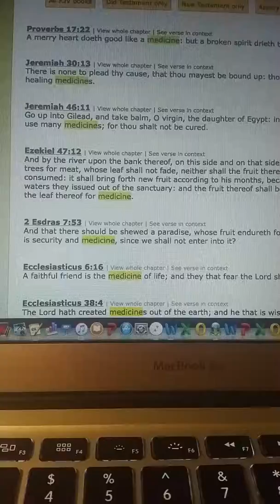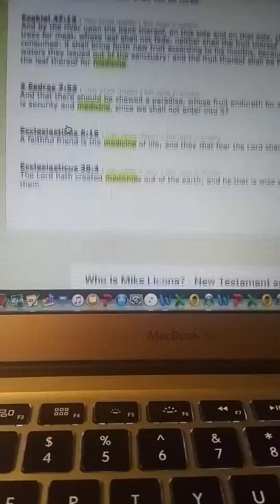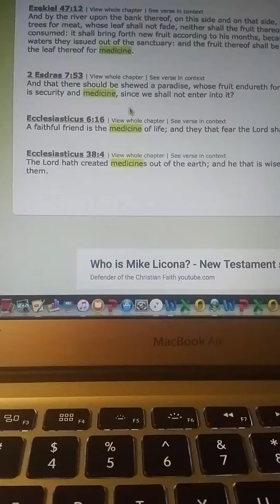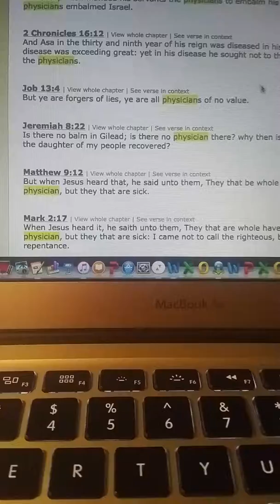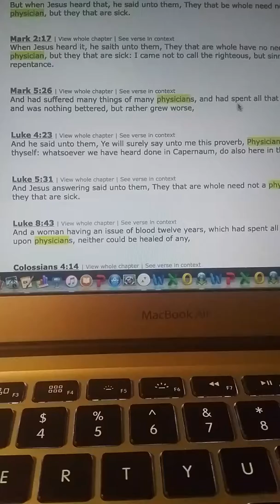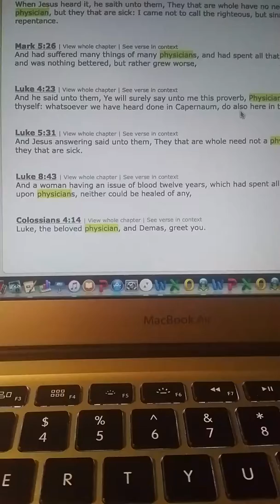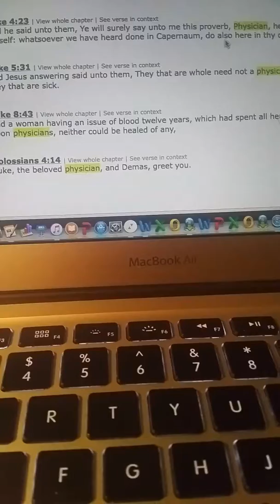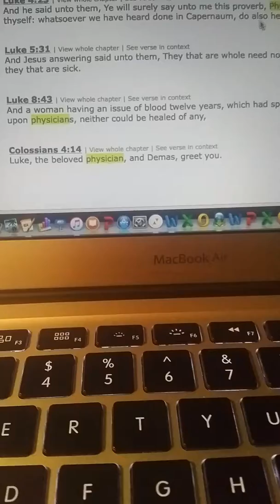Herbalists Hebrews Christians Medicine and Physicians Apothecary in the Bible how to heal diseases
Israelites Hebrews Christians Herbalists Apothecary physicians and medicine and the gifts of healing are from YAH. Christ spoke and they were healed. We have prayer, faith, miracles, medicine, food, the elders prayers, to use to heal our sicknesses. Do not consult soothsayer, pagans, idolaters, palm readers, consult YAH for healing and His methods and His doctors prayers remedies foods herbs Trees plants animals etc

2020 Update: Natural remedies from Jamaica Caribbean Madagascar Africa etc that cure Coronavirus and other diseases are scrubbed from Youtube, Face book and demonic media but China who uses all types of forbidden ingredients get approved by the World Health Organization .  Hypocrisy at the highest levels and yet black countries with limited resources do better at preventing, curing and controlling coronavirus

  Genesis 9:3
    Every moving thing that liveth shall be meat for you; even as the green herb have I given you all things.

Genesis 1:30
    And to every beast of the earth, and to every fowl of the air, and to every thing that creepeth upon the earth, wherein there is life, I have given every green herb for meat: and it was so.

Genesis 1:29
    And God said, Behold, I have given you every herb bearing seed, which is upon the face of all the earth, and every tree, in the which is the fruit of a tree yielding seed; to you it shall be for meat.

 Revelation 22:2
    In the midst of the street of it, and on either side of the river, was there the tree of life, which bare twelve manner of fruits, and yielded her fruit every month: and the leaves of the tree were for the healing of the nations.

 Jamaica Herbal folk remedies , never heard of the bush rat one but the others were in use one generation ago.  Rats are not to be eaten , it is against the dietary laws of the the Bible

 2020

USA likely to see shortage of pharmaceutical drugs if coronavirus outbreak continues

The wicked wants to modify and patent the Most High Jehovah's creation and food and use vaccines to maim instead of the herbs and prayers, fasting, miracles of the Bible

"Vaccine", "health", experimental, oppression ... doctrines of devils